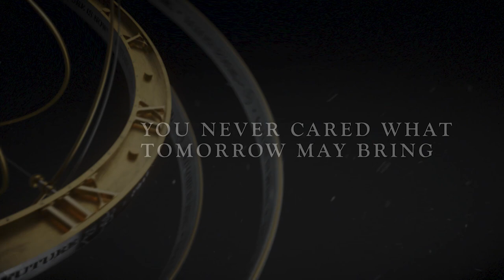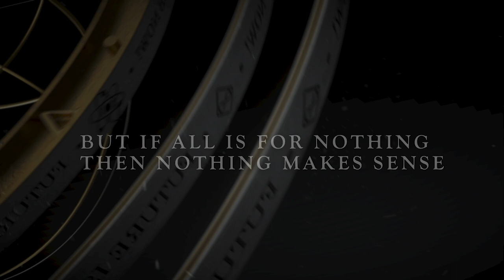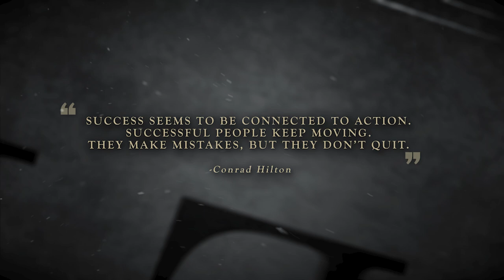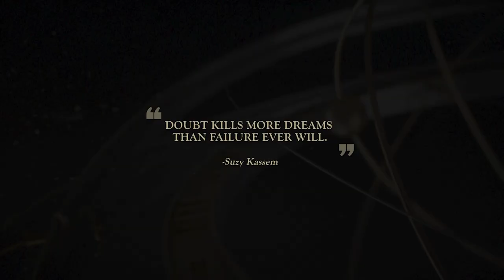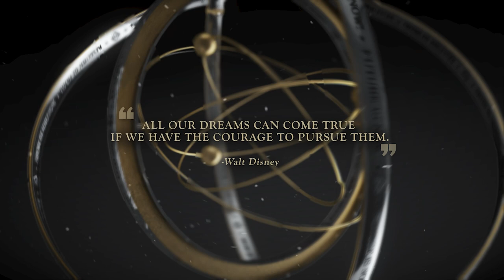Milan Polak The Future Is Now! (feat. Billy Sheehan, Derek Sherinian, Ron Thal, Kyle Hughes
Guitarist/vocalist Milan Polak has teamed up once again with guitarist extraordinaire Ron 'Bumblefoot' Thal (Sons Of Apollo, ex-Guns n’ Roses, Asia) to release the single “The Future Is Now!”.
The song features bassist Billy Sheehan (Sons Of Apollo, Winery Dogs, DLR, Talas), Derek Sherinian (Sons Of Apollo, Billy Idol, ex-Dream Theater) and drummer Kyle Hughes (Bumblefoot).
The song is available worldwide on Spotify, Apple Music and other digital retailers, with proceeds being donated to LittleKidsRock.org, a non-profit organization that provides free music instruction
and instruments to public schools across the country.
This is not their first collaboration, already in 2015 Bumblefoot & Milan Polak released a charity song called “Devil On My Shoulder” featuring David Ellefson of Megadeth and Thomas Lang.
“Just like its predecessor the song is about battling your daily demons that could be anything from procrastination to depression to anxiety which especially in the current worldwide situation all have exploded to new highs. But it is also about motivation.” says Milan Polak.
For over two decades Ron and Milan have appeared side-by-side on multiple guitar comp and tribute albums. In 2011 Ron laid a guest solo on Milan's song “End of Time” for the Japan disaster relief benefit album “Embrace The Sun".
“Ron is an amazing guitarist, fantastic singer and great producer. It’s always a treat to work with him.” says Milan. “And to have Billy Sheehan & Derek Sherinian join us is a huge honor and dream come true...”
"Milan is such a killer singer, guitarist, songwriter, and long-time friend. I'm so happy to have this musical family together with Kyle and my Sons Of Apollo bandmates - I hope everyone enjoys this song and supports LittleKidsRock.org with us, thank you!!” says Ron.
Milan Polak - lead & backing vocals, guitars, synths & loops
Ron 'Bumblefoot' Thal - additional guitars and 2nd guitar solo, backing vocals
Billy Sheehan - bass
Derek Sherinian - keyboard
Kyle Hughes - drums
Produced by Milan Polak & Ron ‘Bumblefoot’ Thal
Mixed & mastered by Ron ‘Bumblefoot’ Thal